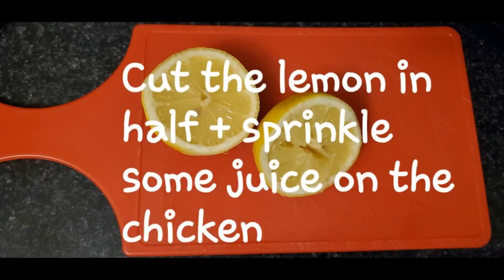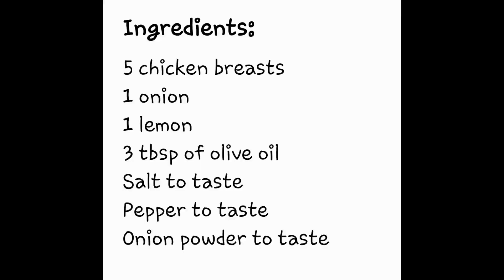Roasted Lemon Onion Chicken Breasts in a cast iron skillet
Easy cooking with Carla Asuaje
Ingredients:
5 chicken breasts (could use other parts of the chicken)
1 onion
1 lemon
3 tbsp of olive oil
Onion powder to taste
Note: when using other parts of the chicken, time in the oven may vary depending on size, quantity and bone-in or boneless